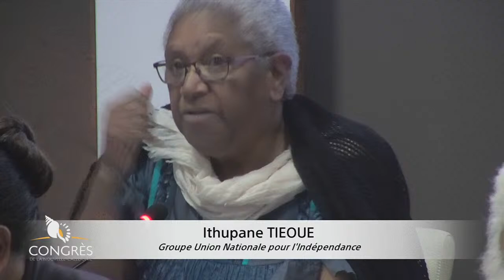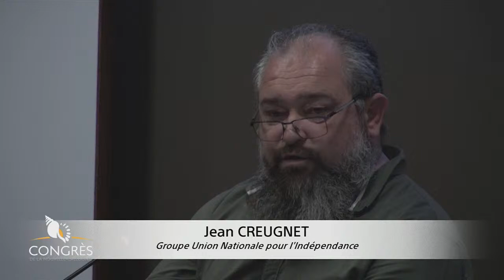Séance publique - Jeudi 03 Septembre 2020 - 9h - Flux 2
En application des dispositions des articles 66 et 76 de la loi organique statutaire, et suite à la demande formulée, par le gouvernement de la Nouvelle-Calédonie par arrêté n° 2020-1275/GNC du 18 août 2020, le congrès est convoqué en session extraordinaire les jeudi 3 septembre 2020 à 9 heures et vendredi 4 septembre 2020 à 9 heures (toute la journée) afin d’examiner les projets de délibérations suivants :

–           projet de délibération relative au rapport synthétique d’activités 2019 des établissements publics (ER) de la Nouvelle-Calédonie (rapport n° 59/GNC du 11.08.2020),

–           projet de délibération relative au rapport de suivi des recommandations et obligations juridiques de la chambre territoriale des comptes pour les établissements publics (rapport n° 60/GNC du 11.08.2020),

–           projet de délibération relative au rapport d’analyse financière consolidée 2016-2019 de la Nouvelle-Calédonie et de ses établissements publics administratifs (rapport n° 58/GNC du 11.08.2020),

–           projet de délibération approuvant les avenants aux contrats de développement Etat-Nouvelle-Calédonie et Etat-inter collectivités 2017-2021 prolongés en 2022, portant redéploiement de crédits et création d’opérations (rapport n° 49/GNC du 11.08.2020),

–           projet de délibération modifiant la délibération n° 43 du 26 décembre 2019 relative à l’affectation de la taxe générale sur la consommation – exercice 2020 (rapport n° 50/GNC du 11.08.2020),

–           projet de délibération portant affectation du résultat de l’exercice 2019 (budget annexe de reversement) (rapport n° 51/GNC du 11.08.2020),

–           projet de délibération relative au budget supplémentaire 2020 de la Nouvelle-Calédonie (budget annexe de reversement (rapport n° 52/GNC du 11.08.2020),

–           projet de délibération portant affectation du résultat de l’exercice 2019 (budget annexe de répartition) (rapport n° 53/GNC du 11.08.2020),

–           projet de délibération relative au budget supplémentaire 2020 de la Nouvelle-Calédonie (budget annexe de répartition) (rapport n° 54/GNC du 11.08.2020),

–           projet de délibération portant affectation du résultat de l’exercice 2019 (budget principal propre) (rapport n° 55/GNC du 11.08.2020),

–           projet de délibération relative au budget supplémentaire 2020 de la Nouvelle-Calédonie (budget principal propre) (rapport n° 56/GNC du 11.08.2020),

–           projet de délibération relative à l’ouverture, à l’ajustement et à la clôture d’autorisations de programme et d’engagement et à l’approbation de la situation des dotations pluriannuelles au budget supplémentaire 2020 du budget principal propre de la Nouvelle-Calédonie (rapport n° 57/GNC du 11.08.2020)